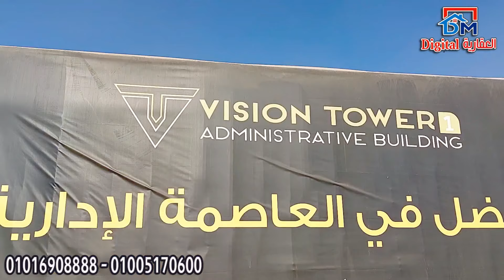يونيه 2022 | تصوير حصرى و شرح متكامل لأهم معالم العاصمة الإدارية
نتشرف بخدمتكم
محتاج استشارة عقاريه فى كل ما يخص مشروعات العاصمة الادارية؟
سجل بياناتك من خلال هذا الرابط (اسمك و رقم تليفونك) و سنتواصل مع حضراتكم بأسرع وقت ممكن ان شاء الله
تمنياتنا بالتوفيق .. فريق عمل ديجيتال العقاريه

نتشرف بخدمتكم
تواصل مع المهندس رشدى سالمان مباشرة على تطبيق الواتس اب من خلال الرابط التالى
أو يمكنك الاتصال على الارقام التالية
ديجيتال العقاريه

فيديوهات متميزة
لا تحرمونا من صالح دعاؤكم
ديجيتال العقاريه
عنوان الشركة : شارع المهندسين العسكريين - أمام فندق الماسة - مدينة نصر